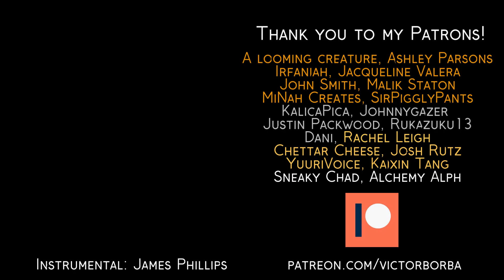Titanium (David Guetta ft. Sia) | Metal Cover by James Phillips and Victor Borba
Follow James on all his social media!

Instagram - Keep up to date with my updates!